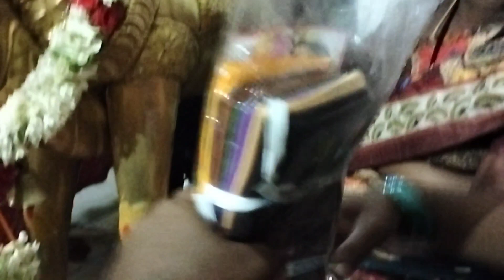బొల్లి అవుకు పూజలు